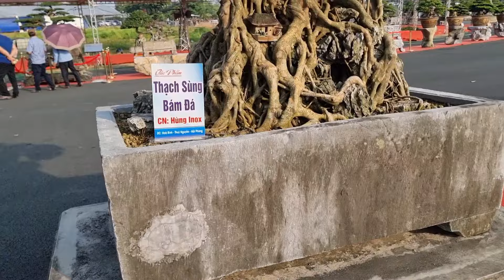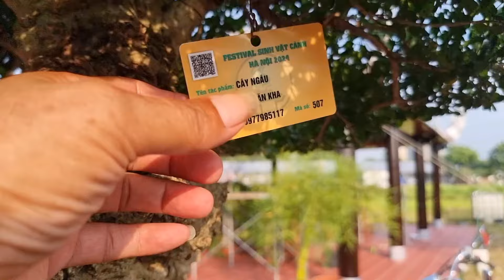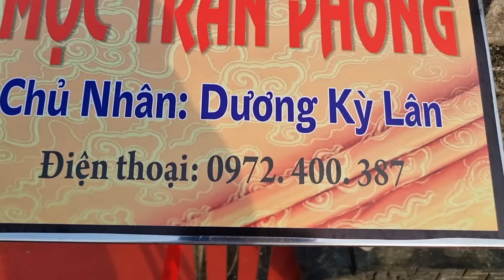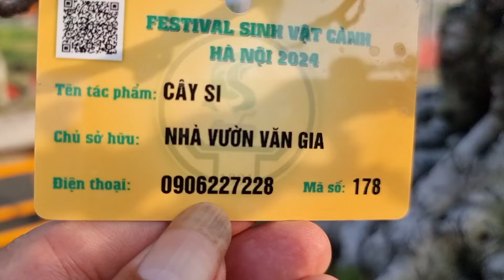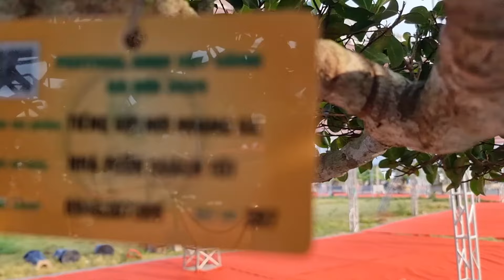SH.9404. Xuất hiện Cây Me tốp 1 tại Festival SVC Thủ Đô 2024.